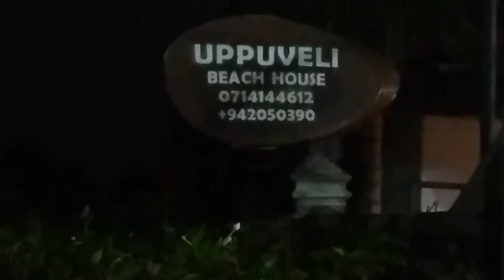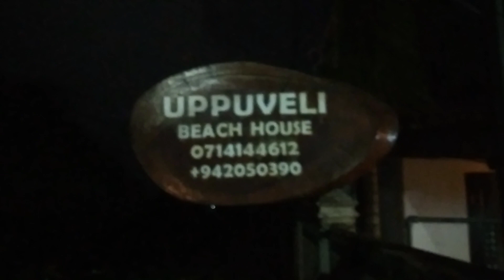6 February 2023